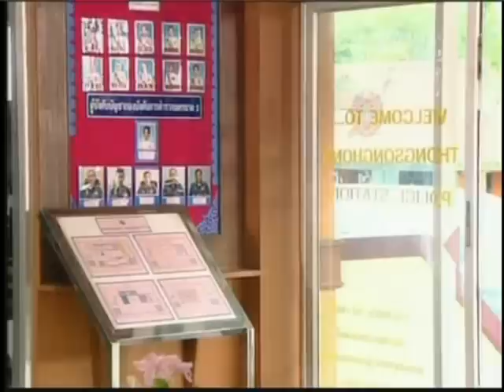hlub los mob tso los nco 1.3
hmong dubb Preuksa Sawad: starring Namfon Patcharin, Chatchai Nok, Aon Sarawut, and Numfon Kullenet